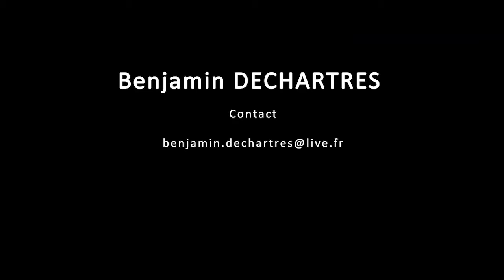Benjamin Dechartres 2014 1